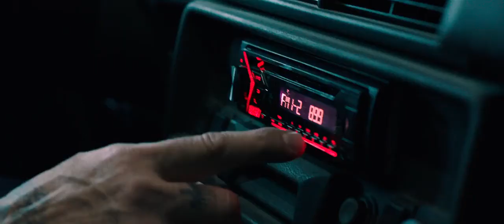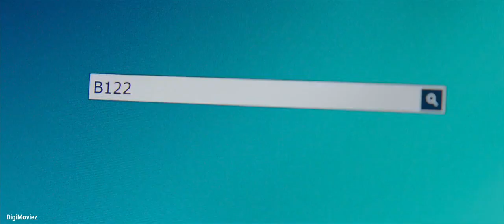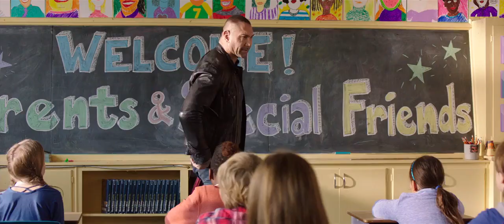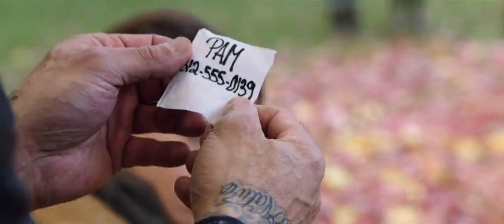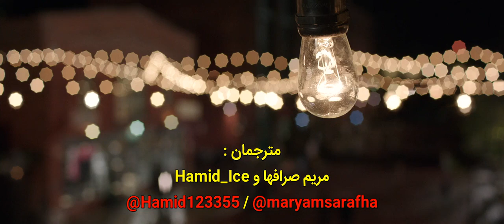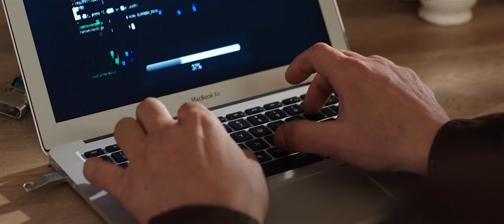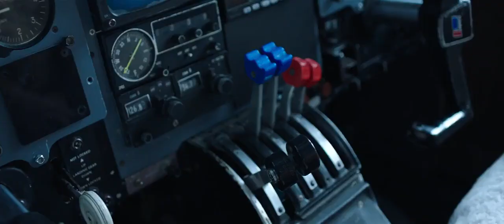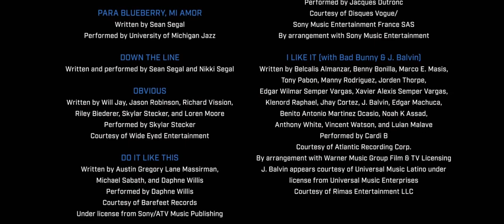فیلم سنمایی خارجی جاسوس من با زیرنویس فارسی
‌‌‌نام فیلم: جاسوس من – My Spy‌
‌ژانر: اکشن، کمدی، خانوادگی‌
‌تاریخ انتشار: سال 2020‌
‌امتیاز:۵.۸/۱۰‌
‌خلاصه داستان:‌
‌درباره یک مامور سیا CIA است که باید از یک دختر شرور و بازیگوش مراقب کند …‌